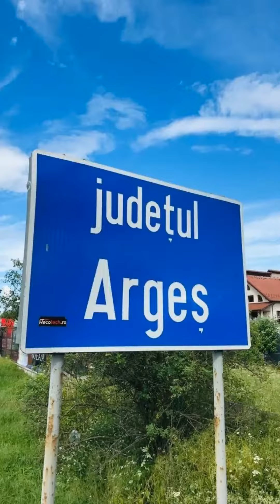Visit Romania _ day 18 _ Arges County _ 03.07.2021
Discovering Romania - a series of one-day visits (in general) to the counties of Romania, with interesting images from each county ... included in a video edited in "google photos" with taken pictures on the date the visit was made ...
The order of the counties was random... day 18 - Arges county / judetul Arges (visited on 07/03/2021)
In identifying local tourist attractions, we generally have used: